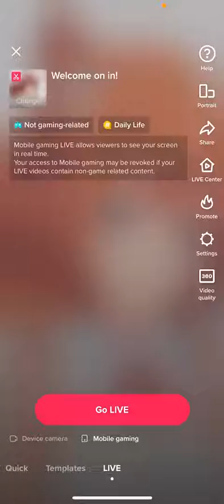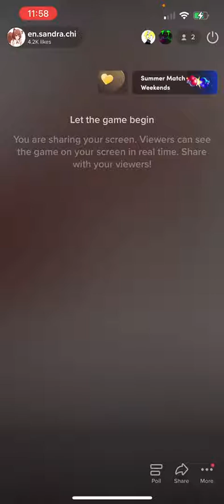Tiktok Stream 11